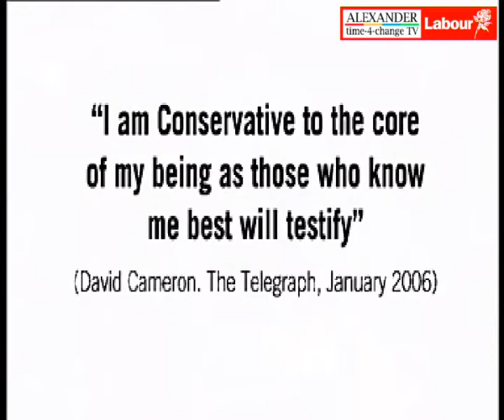UK Labour Party Political Broadcast - 2006 Episode 1